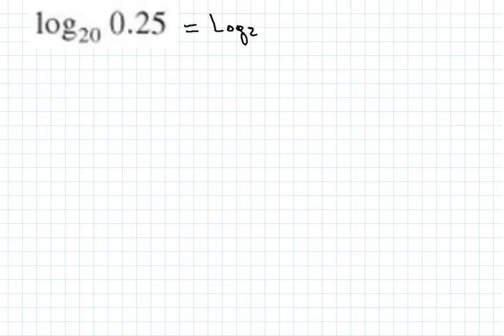LOGARITMOS Y CAMBIO DE BASE